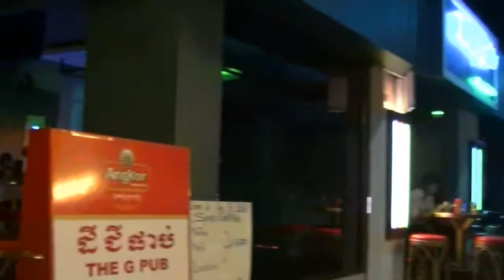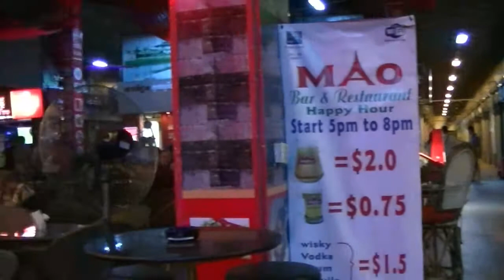Saint Valentine's Day Golden Sorya Mall st.51 Phnom Penh Cambodia 14 Feb 2013 ver.2